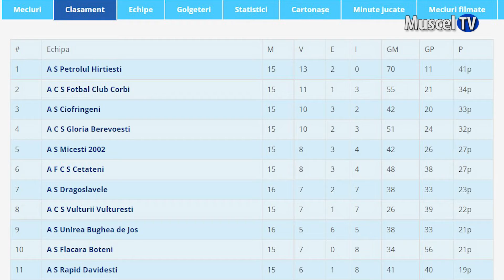Jurnal MUSCEL TV 07.12.2022 SPORT – fotbal – rezultate Liga a V-a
Petrolul Hârtiești a pierdut repriza a doua a meciului disputat duminică pe teren propriu cu Viitorul Rădești, însă chiar și așa, la finalul, liderul s-a impus categoric, la o diferență de 4 goluri. Vă prezentăm rezultatele complete ale etapei cu numărul 17 în Seria Nord a Campionatului Județean.